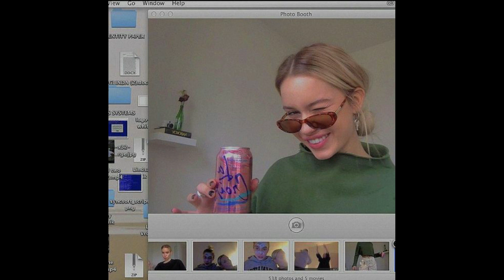[FREE FOR PROFIT] jaydes x glumboy x pluggnb x lil tecca type beat - "when the world ends"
*YouTube/Tagged version of beat is free for profit untill 10 000 streams after that u must purchase a license!.
Must credit [ Prod. Quintuple] in title if used.

Key and BPM can be found on my beatstars.

autumn type beat, summrs type beat, free for profit